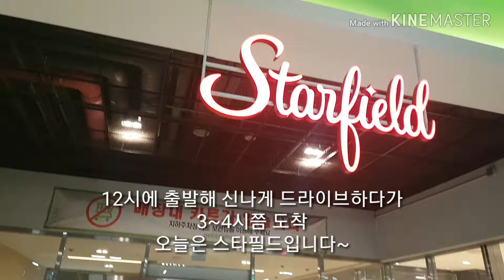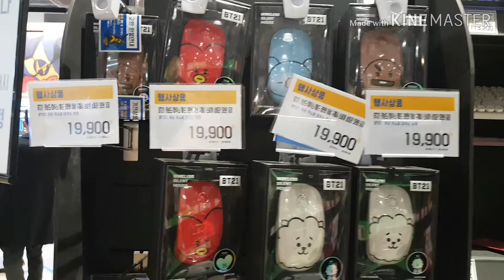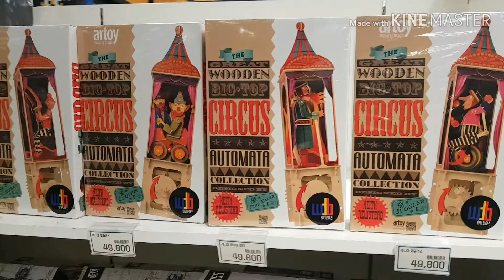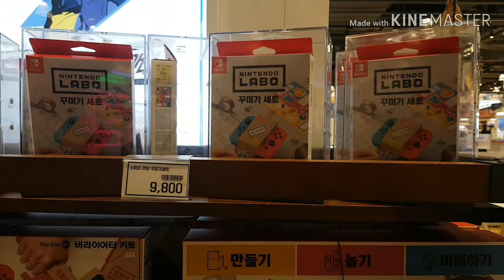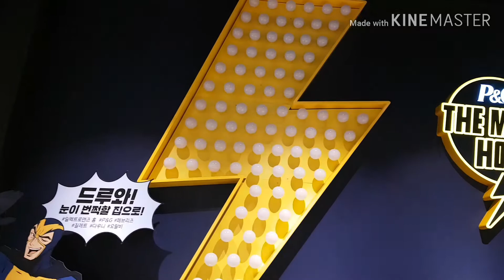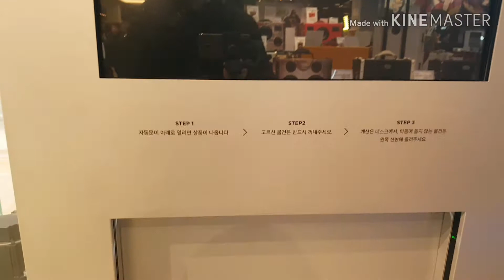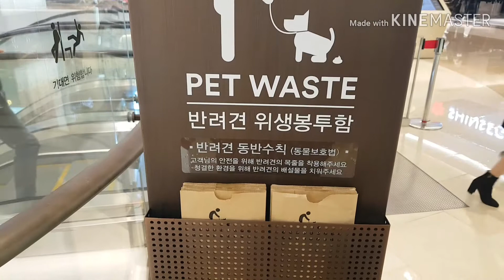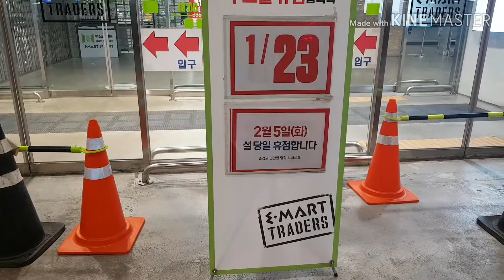(Vlog일상)#20 이마트트레이더스 가려고 하루종일 뻘짓한날...하남스타필드 일렉트로닉마트와 양평코스트코 간날